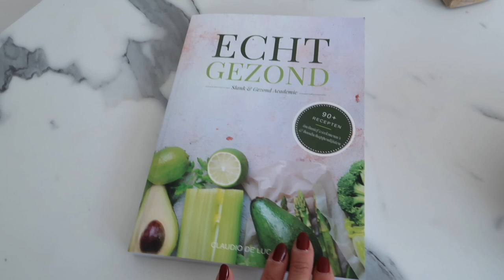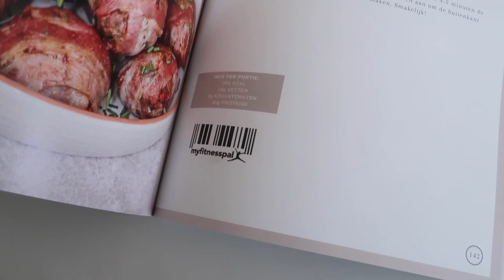MAMA'S BIRTHDAY VIEREN 🥳